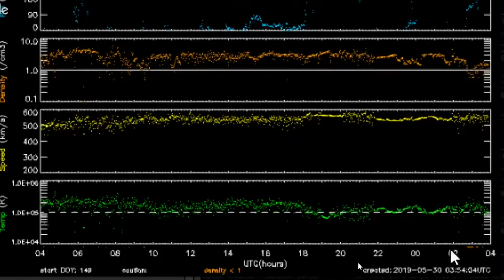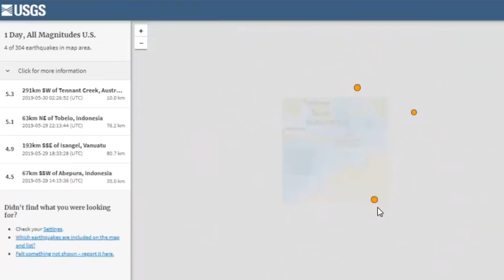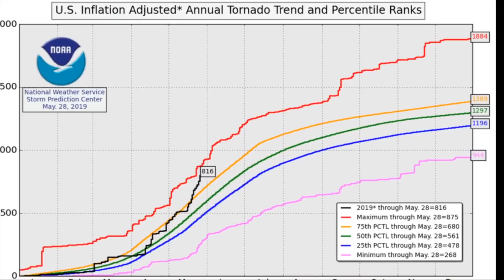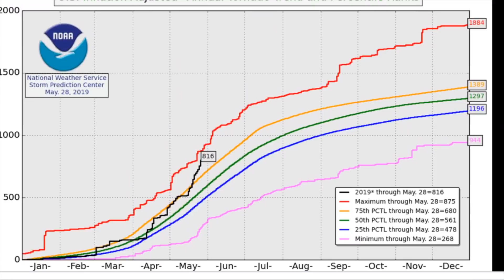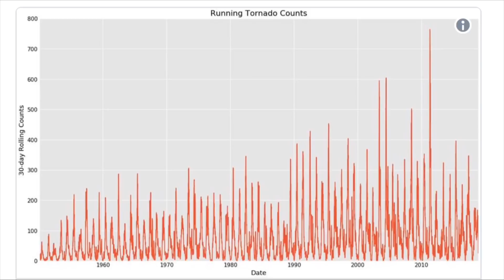225 Tornadoes in 10 Days / 5.4 Earthquake Tennant, Australia / Solar Winds=600 km/s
- May 30, 2019
-   Solar Wind has intensified to 600 km per second!
-   225 Tornado touch downs in the U.S. last 10 days!!
-   5.4 earthquake strikes Tennant, Australia

                                             Morning D.E.W.